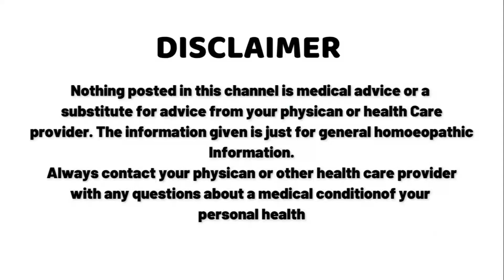In whom stricture develops | किन लोगों में स्ट्रिकचर बनता है l How stricture formed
The development of strictures, which are narrowed or blocked sections in various parts of the body, can occur due to several reasons and in different areas like the gastrointestinal tract, urethra, blood vessels, etc. Treatment for strictures depends on their location, severity, and underlying cause. Here are some general treatments:

Medication: In some cases, anti-inflammatory drugs or medications to manage underlying conditions causing inflammation (such as Crohn's disease) may help reduce inflammation and slow the progression of strictures.

Dilation: This involves widening the narrowed area using a balloon or other devices to stretch the affected area. It's commonly done for strictures in the esophagus, intestines, or urethra.

Surgery: Surgical intervention might be necessary for severe or complex strictures that can't be managed through other means. Surgery can involve removing the affected segment and reconnecting healthy tissue or placing a stent to keep the area open.

Endoscopic Therapy: For strictures in the digestive tract, endoscopic treatments such as stent placement or incision of the stricture might be utilized to alleviate the blockage.

Physical Therapy: In cases of strictures related to scar tissue formation after surgery or injury, physical therapy might be recommended to prevent further complications and maintain mobility.

Lifestyle Changes: Making dietary adjustments, such as avoiding certain foods that might aggravate the condition, can sometimes help manage symptoms.

The approach to treatment is often tailored to the specific situation and can involve a combination of these methods. It's crucial to consult with a healthcare professional to determine the most suitable treatment plan based on the individual's condition and the location and severity of the stricture.